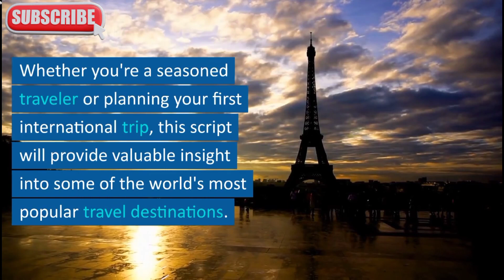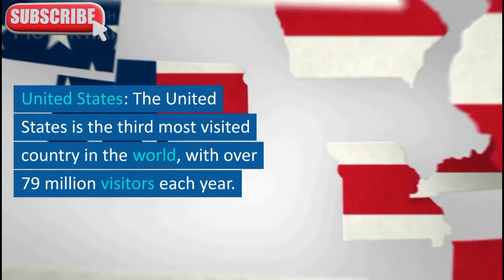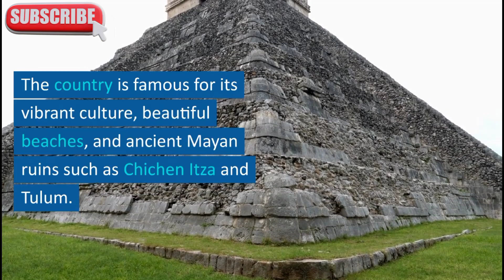Top 10 most visited Countries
today we discuss some of the most exciting topics from around the world. Today, we are going to talk about the top 10 most visited countries in the world that every travel enthusiast should definitely add to their bucket list!